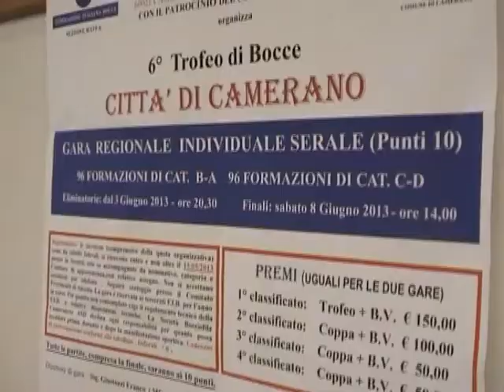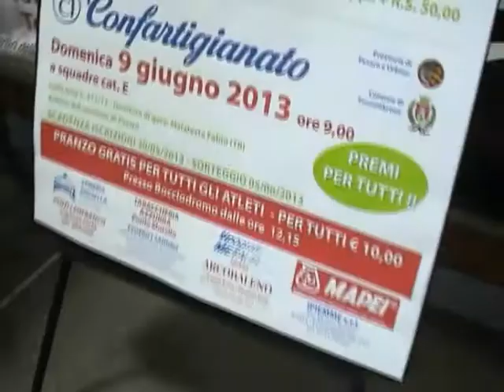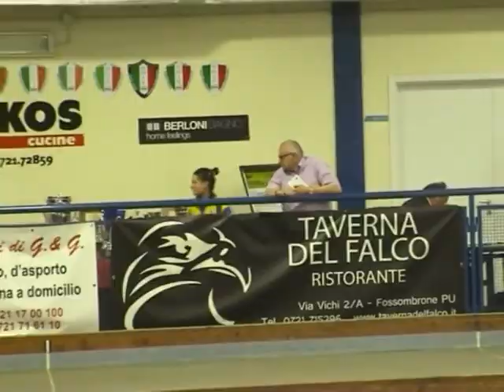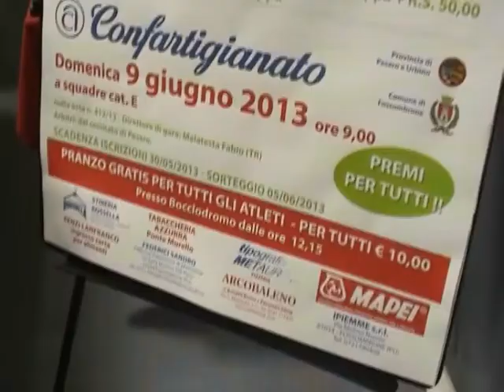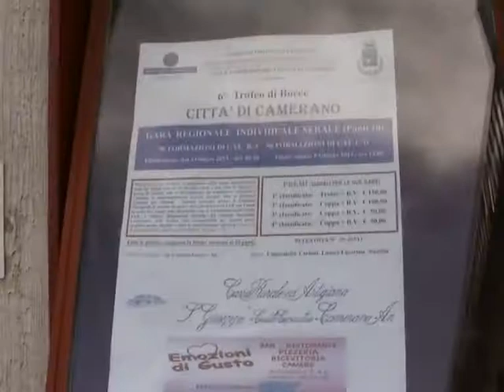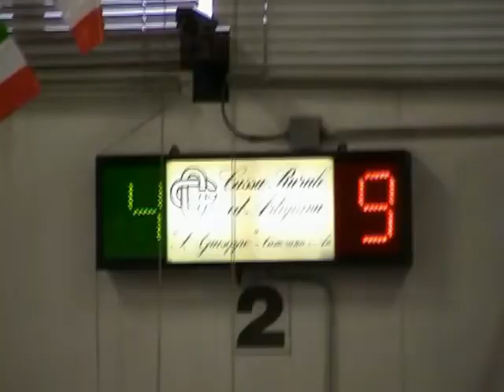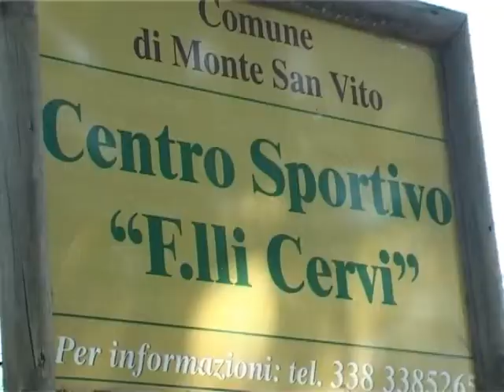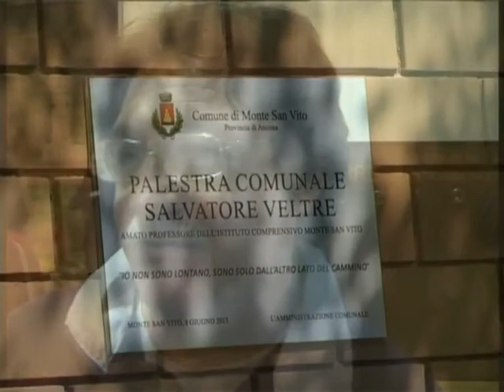RUBRICA BOCCE DEL 11 GIUGNO 2013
In questo numero: gare nazionali Allievi e Ragazzi e torneo regionale Esordienti alla bocciofila Oikos Fossombrone(PU); gara regionale alla bocciofila Cameranese(An). A un anno dalla sua improvvisa e prematura scomparsa, intitolata una palestra al prof. Salvatore Veltre. Non perdetevi gli ultimi tre minuti...